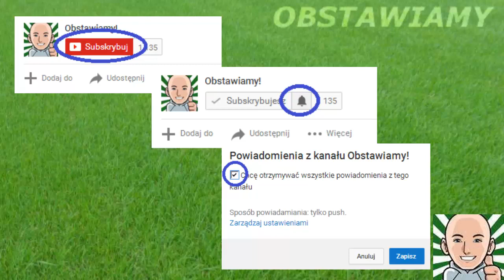DRUGI PRÓG, 300 FUNTÓW DO WYGRANIA! | GRA PROGRESYWNA #2